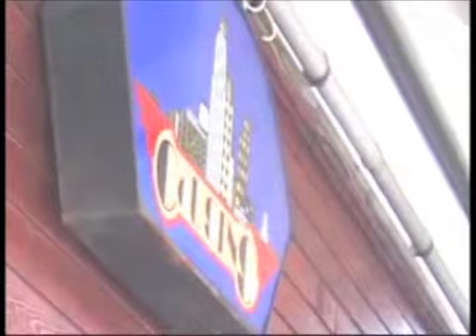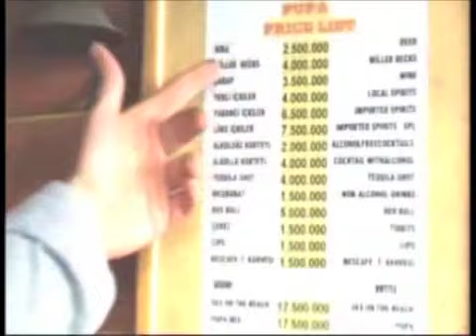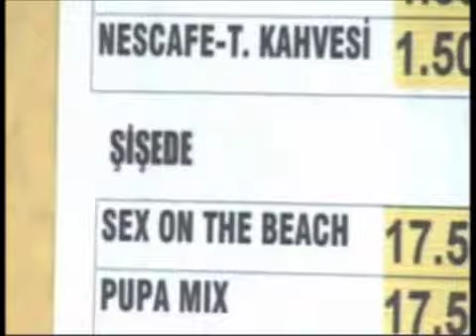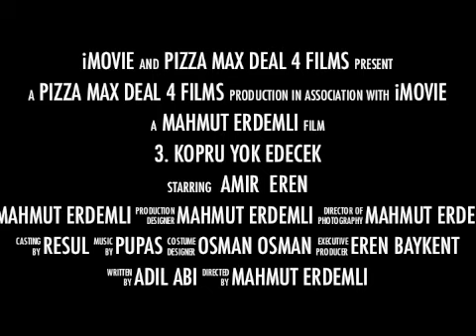Arnavutköy Belgeseli - Documentary about Arnavutköy night life @ 2002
Documentary about night life of Arnavutköy, İstanbul - 2002